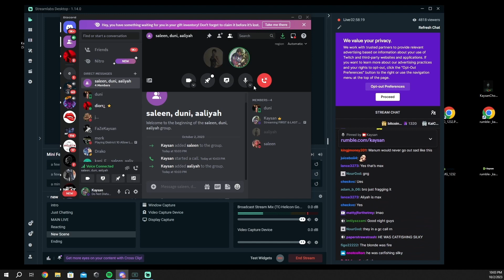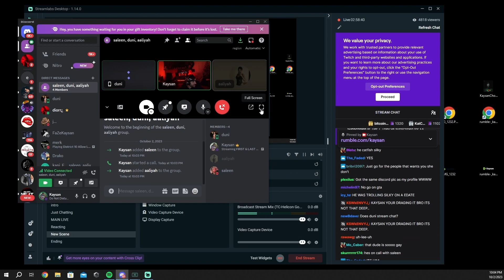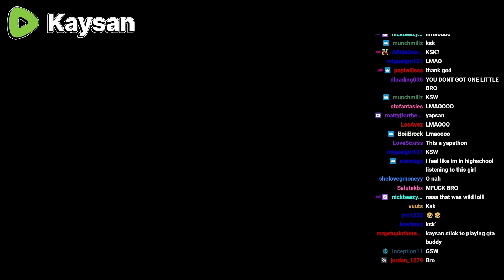Kaysan Max and Jason have a convo and kaysan presses girl from edate for rejecting him.